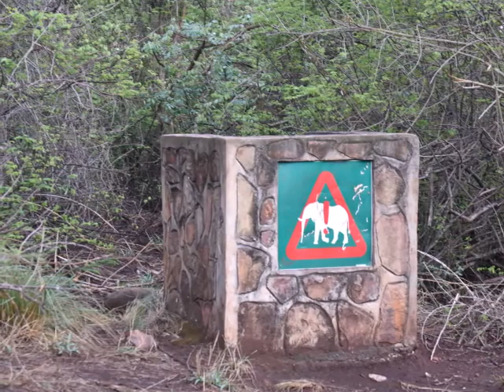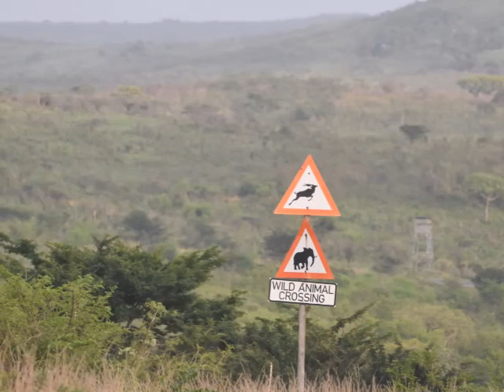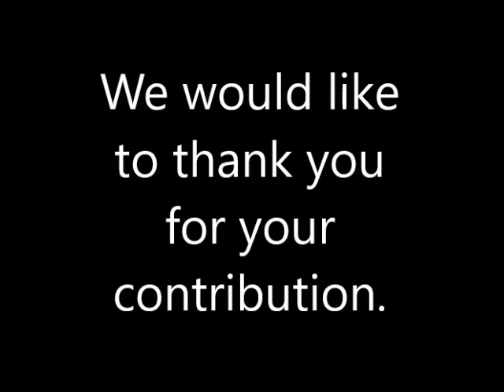KwaZulu Natal Oct - Nov 2019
This safari has a great combination of wildlife viewing, learning about the Zulu culture, walking on the titanium-rich beaches of the Indian ocean, viewing pods of hippo and learning of the different aspects of nature conservation.

During this safari, we had great opportunities to view the African Wildlife in their natural habitat and to experience the interaction between the different species.

Amazing bonds were made with like-minded safarians during this safari.